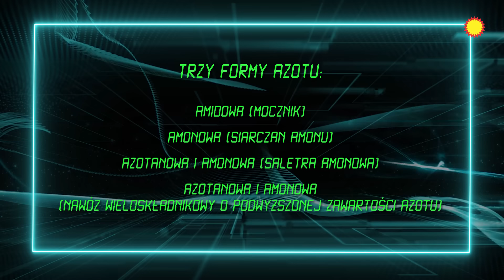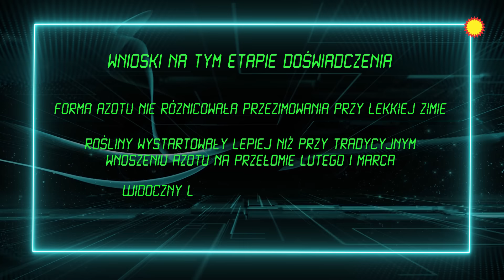E-poletka: Mocznik jako świetne narzędzie w ręku rolnika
Niestandardowy termin zastosowania mocznika w trzech formach - jesień.
Która z nich najlepiej sprawdziła się w uprawie rzepaku? Jak obecnie wyglądają wyniku przeprowadzonych badań? Dlaczego zdecydowano się na nietypowy termin aplikacji mocznika? Wnioski w aktualnej fazie kwitnienia przedstawia ekspert marki Elvita.

Przybliżamy jedno z wielu doświadczeń, które realizujemy na Poletkach Pokazowych. Szukamy rozwiązań, które wykraczają poza standardową ofertę sprzedażową. Poletka Pokazowe Agrolok to miejsce na sprawdzenie upraw w naturalnych warunkach pogodowych pod okiem specjalistów, które następnie rekomendujemy rolnikom. To także przestrzeń do przeprowadzenia testów agrotechnicznych. Dzielimy się z Wami wiedzą i wynikami naszych badań.

E-poletka. Spotkaj się z nami na Poletkach Pokazowych Agroloku 2020.